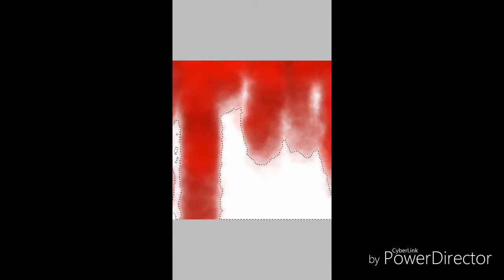Kaneki ken /tokyo ghoul dessins ^^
Song: tokyo ghoul acoustic